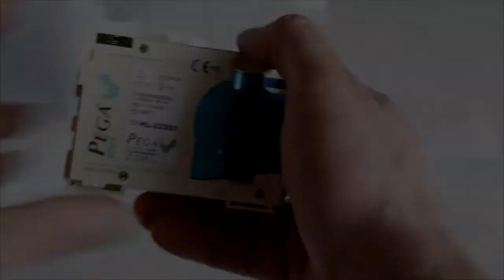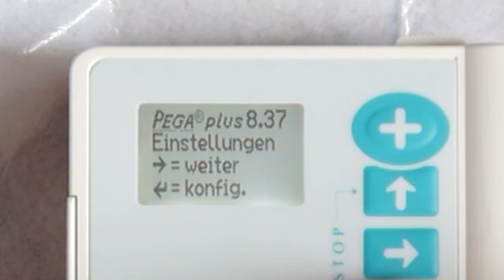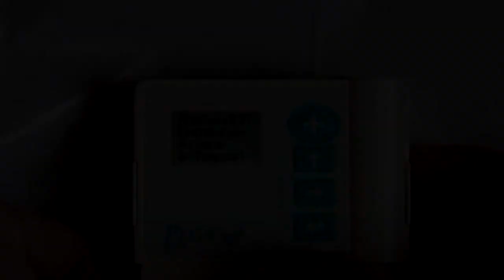Pega Plus (PCA - Konfiguration)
Konfiguration einer Venner Pega Plus zur patientenkontrollierten Analgesie (Patient-Controlled Analgesia / PCA), häufig auch Schmerzpumpe oder Morphinpumpe genannt.

Dieses Video vermittelt nur eine kurze Übersicht und Informationen.
Es kann und darf keine Geräteeinweisung ersetzen.